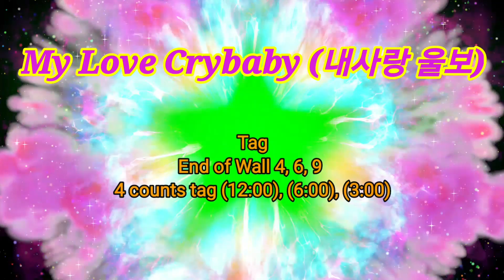🌻Demo🌻 My Love Crybaby (내사랑 울보)-전영록/Improver 초.중급작품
💥Please refer to the step explanation video 👇👇

Tutorial:

💥스텝설명 영상을 참고하세요☝☝

👠라인댄스 전문학원👠
   (밸라댄스 스튜디오)

💥영상반, 자격증반 항시 모집💥

🌷K.N.L.D 상주지부(코리아노블 라인댄스)🌷